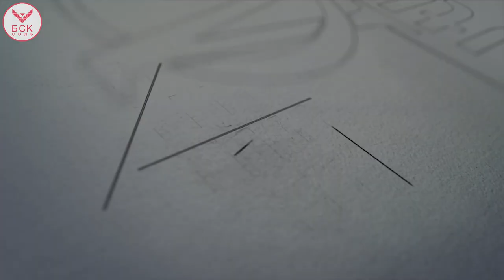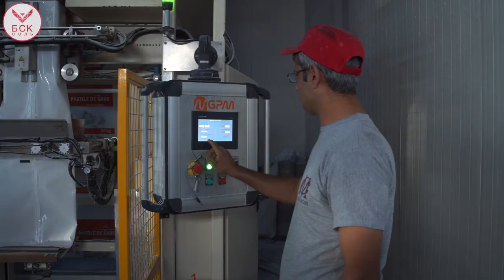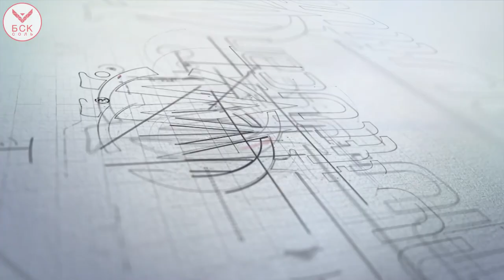Производство соли Мутлукан-Туз (Турция) от БСК-Соль. Mutlucan Tuz Salt. Производитель соли в Турции.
БСК-Соль представляет! Мутлукан Туз – наш доверенный производитель соли в Турции.

Мутлукан-Туз — это крупнейший производитель пищевой соли в Турции с объемом производства 2 миллионов тонн соли в год. Имя Мутлукан Туз стало мировым знаком качества, благодаря экспорту в более чем 40 стран.

Вместе с Мутлукан-Туз мы производим и поставляем в Россию чистейшую натуральную соль, удовлетворяя все потребности наших Клиентов.

Компания БСК - крупнейший производитель и импортёр соды и соли в Россию. Ежегодный объем поставок более четверти миллиона тонн.

Мы гарантируем вам, что ваше производство будет работать стабильно, а соль и сода будут доставлены в срок по лучшей стоимости.

По вопросам приобретения соли, соды, кальция хлористого, ионообменных смол и товаров для аквариумистики - обращайтесь в БСК по телефону / или пишите на почту